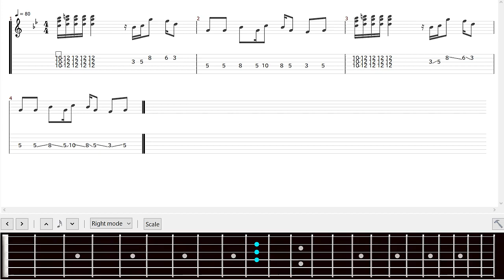Rolling Stones - I'm Yours, She's Mine【INTRO TAB】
Hyde Park 1969 GUITAR Tabs. Johnny Winter cover Computer Music.
Tuning: Standard. I Transcribed by My Ear.
‹Thumbnail Art かもんみねこ 様›